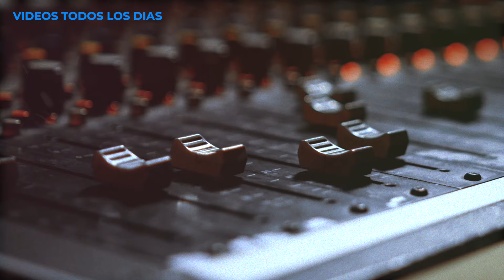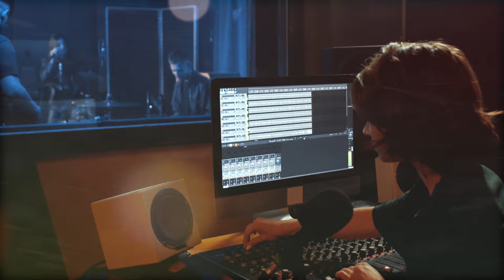Cantante acusa de pepe Aguilar de truncar su carrera para que Ángela no tenga competencia.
Pepe Aguilar Pisotea Competencia